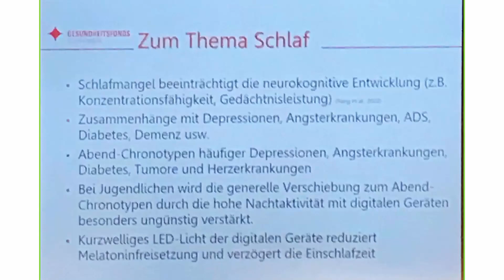Wie kann man Sucht und Abhängigkeit vorbeugen? 18. Steir. Gesundheitskonferenz On The Grid Ep: 436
Die 18. Steirische Gesundheitskonferenz drehte sich dieses Jahr um das Thema "Sucht und Abhängigkeit" von digitalen Medien. Dabei spielten Smartphone und Internet als Suchtmittel eine tragende Rolle.